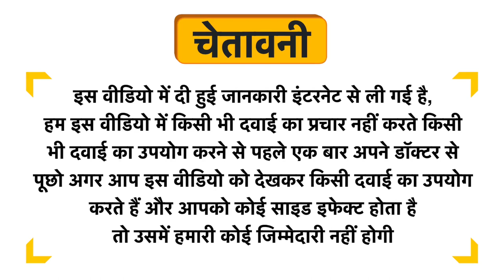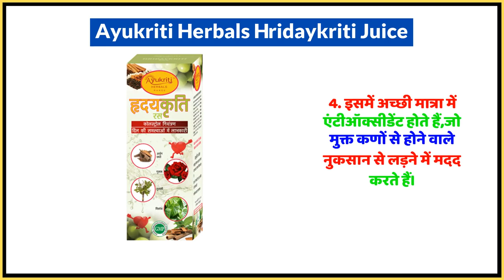Ayukriti Herbals Hridaykriti Juice Uses in Hindi | Side Effects | Dose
Ayukriti Herbals Hridaykriti Juice Uses in Hindi | Benefits | Side Effects | Dose